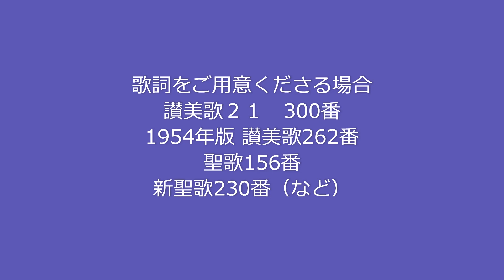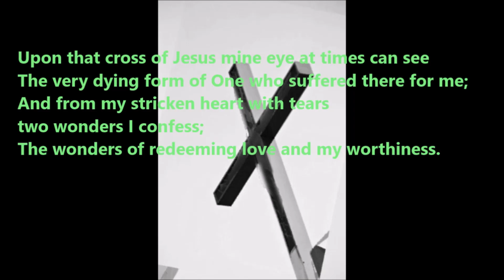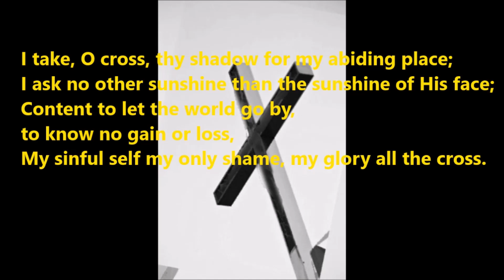Beneath the cross of Jesus (十字架のもとぞ) 伴奏だけ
曲名：Beneath the cross of Jesus (十字架のもとぞ) 伴奏だけ
曲名：Beneath the cross of Jesus
Beneath the cross of Jesus
詞Elizabeth Cecilia Clephane
ST.CHRISTOPHER
曲Frederick Charles Maker

数年前に演奏した音源で楽器はエレクトーンです。
受難日となりました。イエス・キリストの十字架による罪の贖いに感謝します。
十字架の主を崇めて共に賛美出来ますように。